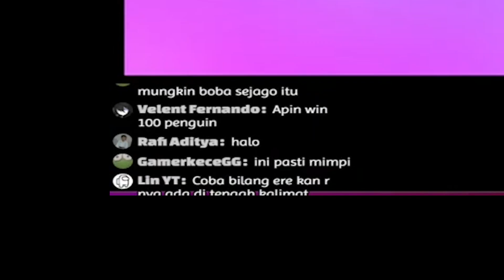{Stumble Guys} #21 Demi Dapat 100 Pinguin Cutting Live 3